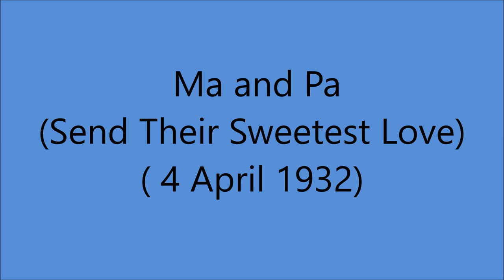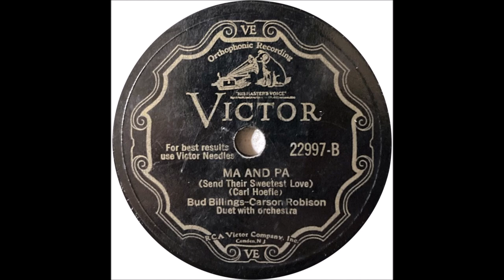Early Frank Luther - Ma and Pa (Send Their Sweetest Love) - (1932).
(Written  by  Carl Hoefle).

 Issued as   BUD BILLINGS - CARSON ROBISON
              on   Victor 22997 B.
Also Recorded 26 March 1932

Frank Luther [vcl duet/vcl solo], Carson Robison [gt/vcl duet],
 Frank Novak [accordion],   Unknown [gt and steel gt]

 FRANK LUTHER.
                               1928 to 1932 with Carson Robison
                               1932 to 1938 with Zora Layman and Len Stokes
                               1939 and 1940 with Zora Layman

                            1925 to 1928 with Vernon Dalhart
                            1928 to 1932 with Frank Luther
                            1932 to 1939 with The Buckaroos (aka Pioneers)
                            1941 to 1942 with New Buckaroos
                            1944 to 1953  Mainly SOLO